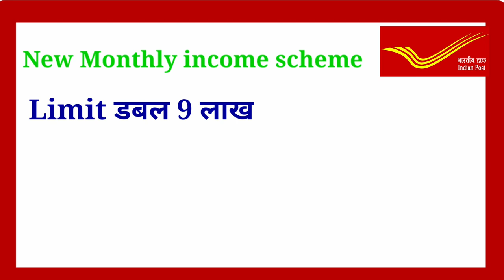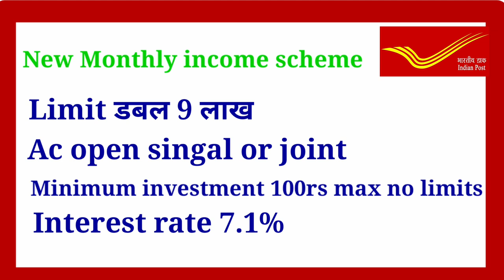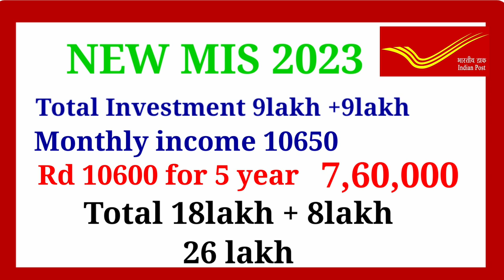2023 पोस्ट ऑफस की नई स्कीम|post office new scheme 2023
hi friend in this video we have to given information about post office monthly income scheme

best scheme in post office
post office mis scheme
new mis scheme in post office